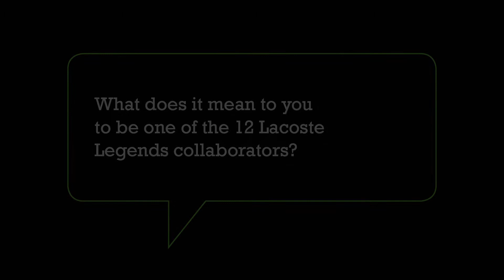Lacoste Legends Collaborator Interview - ENEMOTO SAN - SHOES MASTER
An inspirational new footwear design project, LACOSTE Legends brings together 12 legendary collaborators from the worlds of music, media, design and retail, to create an exclusive collection comprising 12 shoes.

Shoes Master
Japanese sneaker magazine first published in 2004, Shoes Master has rapidly become an internationally-distributed bible for all sneaker devotees. With a philosophy that 'sneakers are not simply something to put on your feet, there is a deeper sense of fun that speaks to your emotions', the magazine is a biannual publication showcasing sneakers from around the globe.